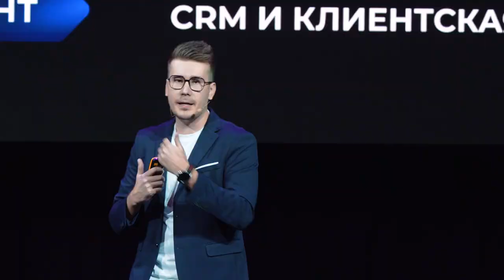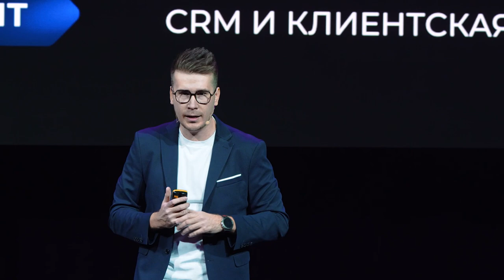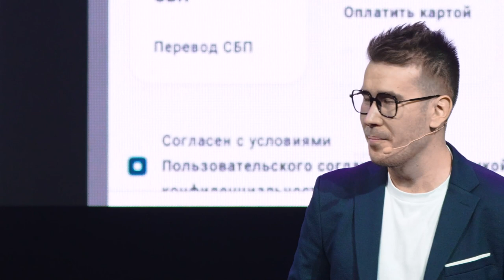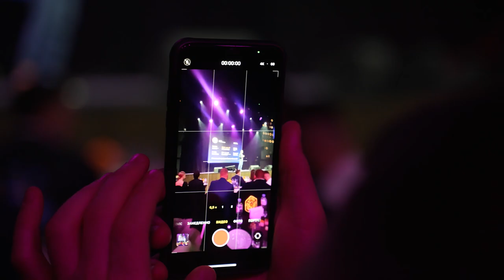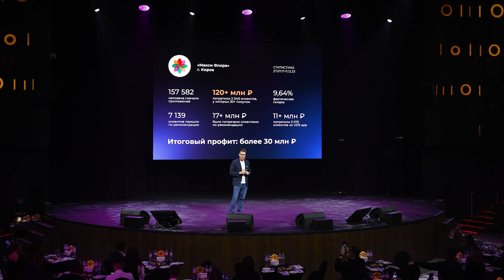АЙРАТ ИЗМАЙЛОВ • ИТОГИ ГОДА 2023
Выступление Директора по стратегическому развитию UDS Айрата Измайлова на главном зимнем событии Компании 3 февраля 2024 года, где он рассказывает что такое UDS, почему CRM это фундамент любого бизнеса и на примерах доказывает, что UDS — это про деньги.

3-4 февраля 2024 • VEGAS CITY HALL